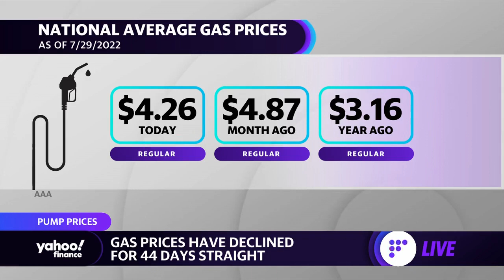Gas prices decline for the 44th straight day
Yahoo Finance Live reacts to falling gas prices ahead of this year's U.S. midterm election, and 16 states average below $4 per gallon.